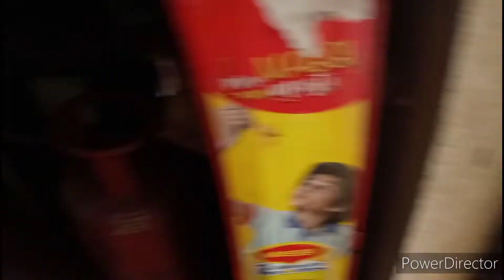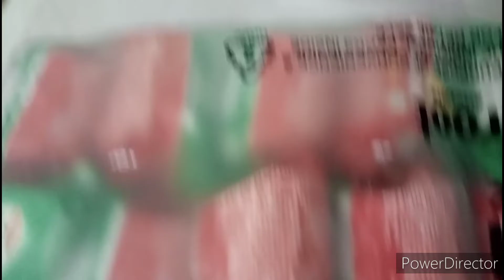সকাল থেকে ৱাত আজ সাৱা দিন খুব চাপে ছিলাম😅😅😅😅😅😅😅